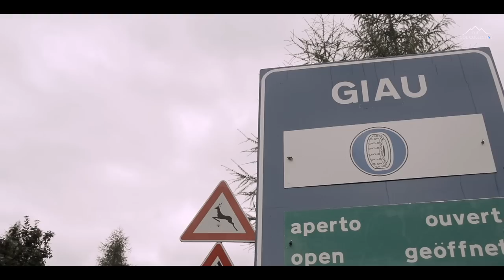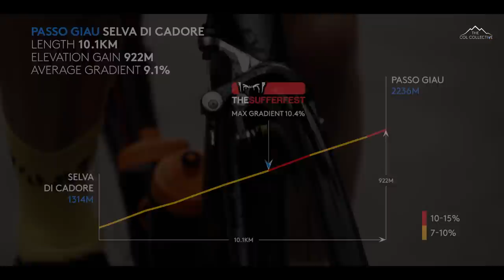Passo Giau - Cycling Inspiration & Education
I guess it was only a matter of time before we’d awaken to a tearful sky, up until this point we’d definitely had lady luck on our side. Conditions can change in a heartbeat so I was hoping that the clouds would roll on by just as quickly as they’d descended on the Passo Giau. The Dolomites on a blue sky day are one of my favourite places to chase an endless horizon and escape the day, and are a place like no other on the planet. Sinuous roads, jagged peaks and steep gradients leave you breathless for all the right reasons but, hey, the show must go on right? It’s not over until we're singing at the summit…..at least that’s what the voice in my head keeps telling me.

The Giau may not be the longest climb at 10km but it should never be taken lightly, with a gradient that rarely drops below double figures all the way up to 2,236 metres it’s a serious test.

I was absolutely gutted not to be able to unlock all of the secrets of the climb on this day, however, despite the somewhat sombre conditions the Giau gifted us one of the most humbling experiences I’ve ever had in the mountains, and my life for that matter. We’d seen many shepherds, albeit from afar, during our filming which subsequently led to frequent late night discussions and head scratching en route to the next climb trying to work out how their life actually works. To spend just a few moments in the presence of a shepherd and to witness how they are the true master of the mountain and their flock absolutely blew my mind. Living on the road, continually walking their sheep all year around from the Dolomites in the summer to the flatlands of Slovenia in the winter put everything in perspective and made me realise in that same heartbeat that makes the weather change not to overlook the real beauty of our surrounds. Take your time, seize the day and don’t let the moment pass you by.

Thank you to the Giau and that special shepherd for taking us out of the bubble and back towards life once more. Peace.

Start: Selva di Cadore
Length: 10.1km
Summit: 2,236m
Elevation gain: 922m
Average gradient: 9.1%
Max gradient: 10.4%

We hope you enjoyed this video. and don't forget to sign up to our free newsletter to get the latest updates and become part of our Col Community.

If you like what you see and are able to help spread our message by sharing with your friends and fellow riders then that would be truly appreciated. Our goal is to try and help inspire and educate as many cyclists as we can and we hope you can become part of our mountain journey!